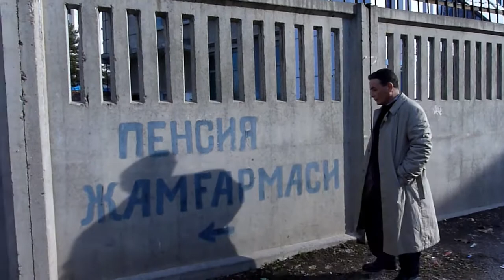На последнем дыхании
Клип на песню посвященную очередной годовщине СНБ (Службе национальной безопасности Узбекистана)